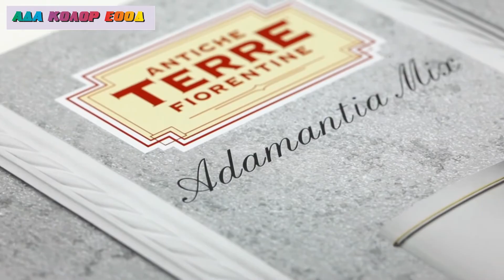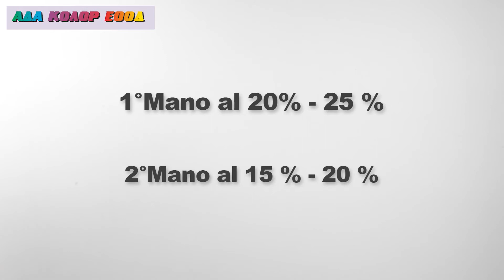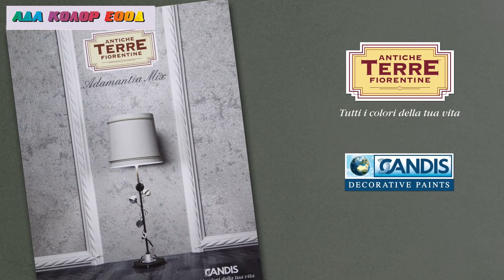Добавка за декоративни мазилки Candis "Адамантия" | "Adamantia" - Ада Колор ЕООД / Ada Color Ltd.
Декоративна прахообразна добавка към базите на декоративна мазилка HOBLIO.